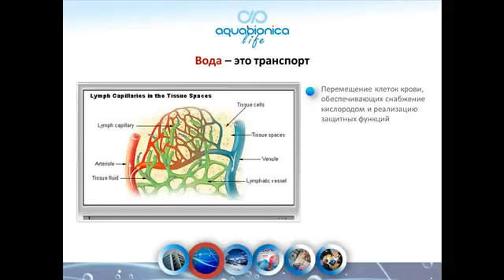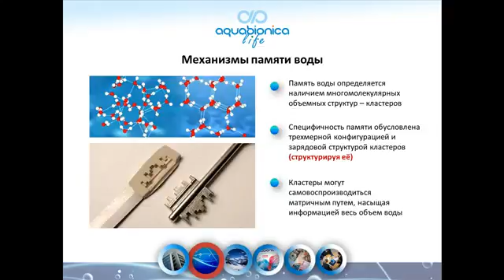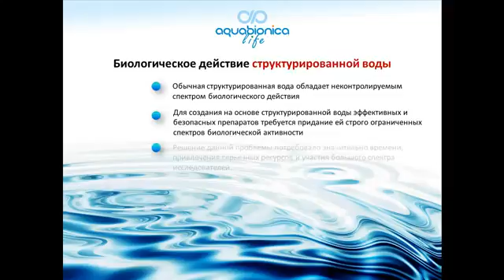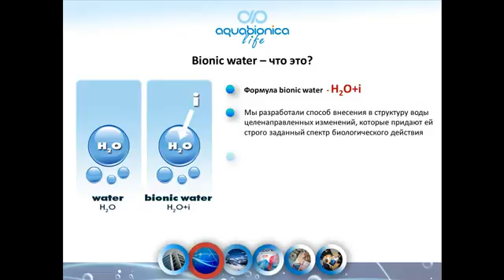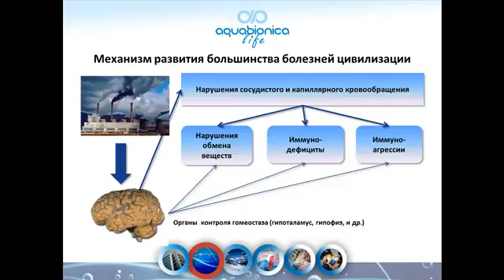Aquabionica élet Bionic Víz — Hogyan működik 2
MLM проекта Akvabionika (Австрия), тази компания даде на света Bionic продукти - иновативни продукти на нано-технология, разработена във връзка с природата. Никола Kardan, член кореспондент на създателя на Bionic вода RANS. Никола Kardan, и Сергей Yarkov, създател Aquabionica живот, извършени, за да се установи и да започне на Bionic водите в предприятието Ривиера (Австрия). Компанията Aquabionica живот има ексклузивен договор с продуцентска компания РИВИЕРА изключително за LIFE продукт AQUABIONICA Bionic водите. Bionic Shake друг конкурентен продукт на фирмите може да е пълен Akvabionika хранителен комплекс за добре балансирана диета и контрол на теглото. Bionic Shake е в Австрия с най-новите технологии и в съответствие със стандартите на GMP (Good Manufacturing Practice). Членовете на Управителния съвет компания Diroktorov: Сергей Yarkov (Serge Yarkov), Барбара Капел (Barbara Капел), Иля Garmash (Илия Garmash), Наталия (Наталия Lazuto). "Мрежов маркетинг", "Multi-ниво маркетинг» (мултилевъл маркетинг) съкратено MLM, MLM, бе избран за най-добър модел за промоция на продукти на фирми на международния пазар. Нашето мото е: "Aquabionica Life - Направете живота си по-добре», което означава "да направи живота по-добре!"